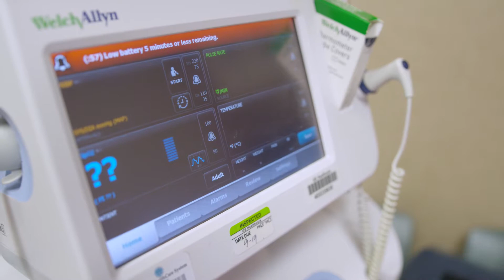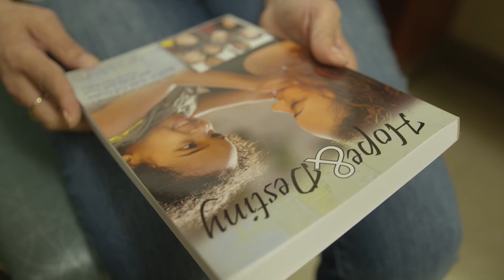Sickle Cell Disease, Part 3: Innovative – and Proven – Therapies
As experts learn more about sickle cell disease, they’ve found new therapies – including transplants and medications – that can help patients cope with symptoms of the chronic illness.